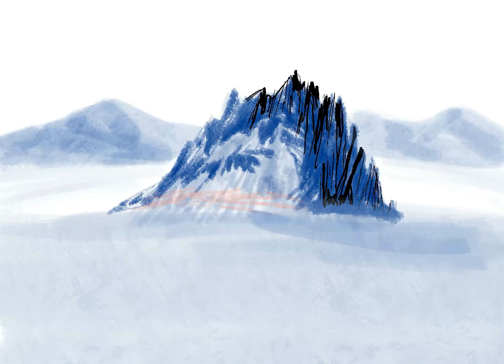ProCreate watercolour, drawing